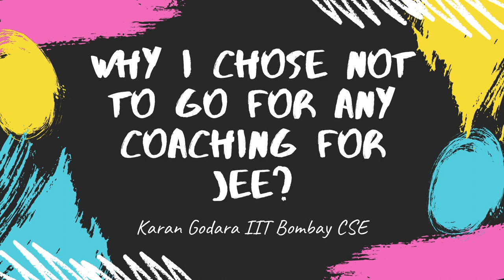Is Coaching necessary for cracking JEE? Why did I go for self study?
Hello everyone,
Thank You all for showing your constant love to this channel. In this video I am just trying to have a honest conversation with you guys. I believe while deciding anything for our JEE preparation we need someone who can share their experiences, advices and suggestions. I was unfortunately unable to find one in my days, but I decided to share these stuff with you all so that if there is even a single child out there looking for something like this might benefit from it.

In this video I am discussing my thought process while deciding which step to take that is should I go for coaching like everyone else or make a gamble and go for self study.

Do watch it out to know more !

1. Instagram : 4501_karan
3. Facebook : Karan Godara